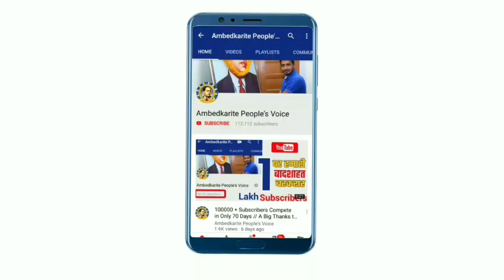बसपा पूर्व नेता संदीप वाल्मीकी ने हिंदू संगठनो से कहा, अगर हमे हिंदू मानते हो तो साथ दो || Sandeep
बसपा पूर्व नेता संदीप वाल्मीकी ने हिंदू संगठनो से कहा, अगर हमे हिंदू मानते हो तो साथ दो || Sandeep Walmiki

हमसे जुड़े -